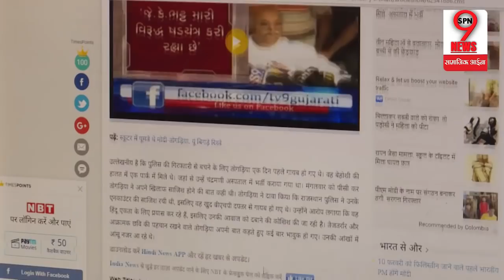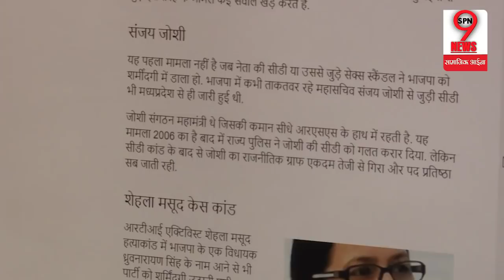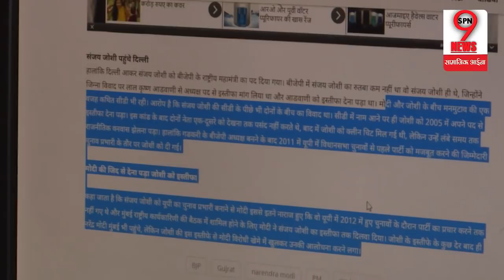PRAVIN TOGADIA ने PM MODI पर लगाया गंभीर आरोप, SANJAY JOSHI को लेकर किया बड़ा खुलासा